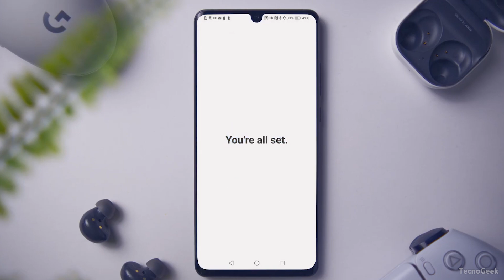Melhores FONES BLUETOOTH SEM FIO para COMPRAR em 2024 - BOM E BARATO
Um guia completo dos melhores fones de ouvido bluetooth tws para 2024, eles são os melhores fones bluetooth tws, todos tem um ótimo custo beneficio, e são os melhores fones com cancelamento de ruido e bluetooth 5.0, e todos tem microfone e são uns dos melhores fones para chamadas até 200 reais.

Lenovo GM2 Pro
JBL Tune 520BT
Edifier X3s
Galaxy Buds2
Xiaomi Redmi AirDots 3 Pro

Conheça os melhores fones de ouvido bluetooth mais custo benefício de 2024. São fones de ouvido sem fio bons e baratos que tem grave forte e são bons pra academia. Além disso, todos eles são fones bluetooth a prova dágua e originais.

O objetivo deste review é te mostrar quais são os melhores fones de ouvido bluetooth custo benefício pra comprar em 2024. Todos os fonesemfio aqui analisados são top de linha de muito baratos também.

Dentre os pontos analisados está se o fone de ouvido é resistente a água, se é um fone bluetooth com graves fortes e até mesmo se ele é um fone bluetooth bom e barato pra usar na academia.

Portanto, este é um review completo, nele foram analisados todos os pontos positivos desses fones sem fio bluetooth. O melhor de tudo é que são fones bluetooth de marcas famosas e confiáveis, como por exemplo fones de ouvido JBL e também fones sem fio da Samsung.